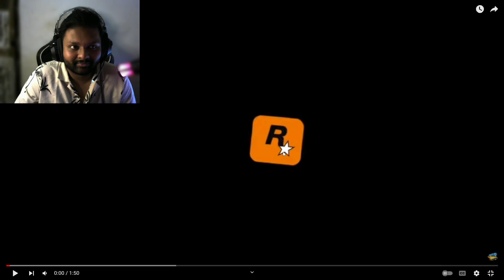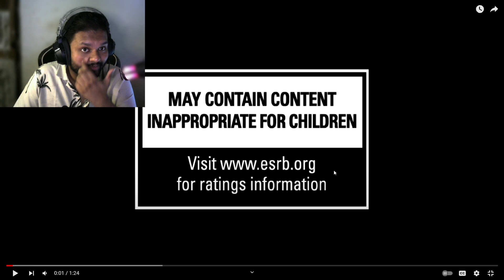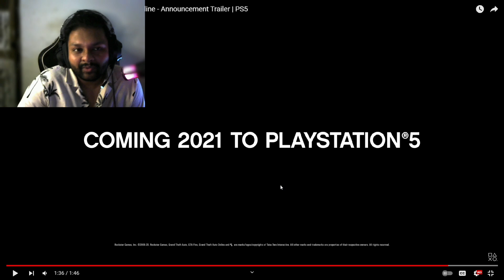I WATCHED ALL GTA TRAILER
Today, we're going to be reacting to all the GTA trailers. I am so excited because I absolutely love the Grand Theft Auto series. It's like a virtual playground where you can do anything and everything. Alright, let's dive right into it.

Membership /@souravhdtv